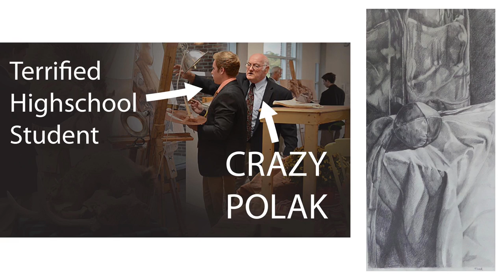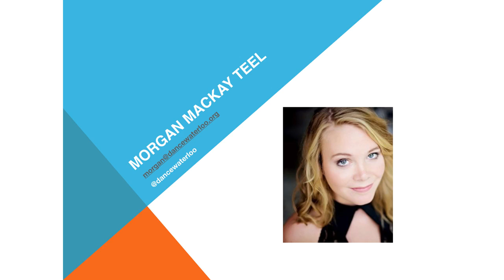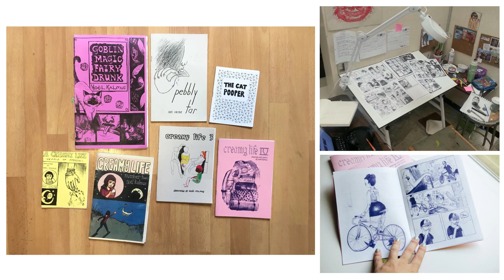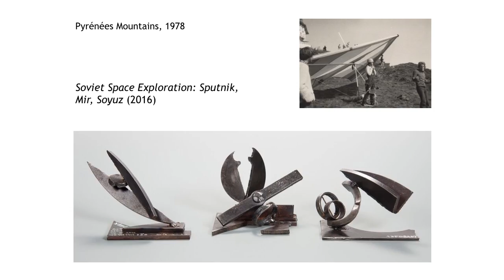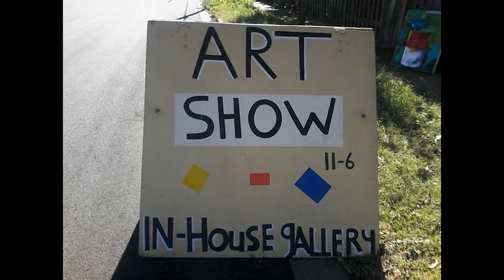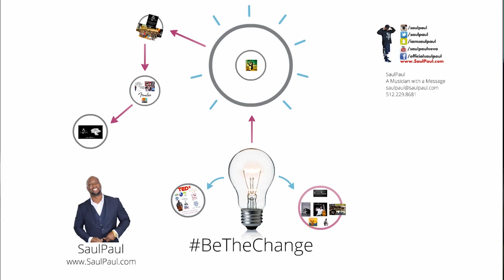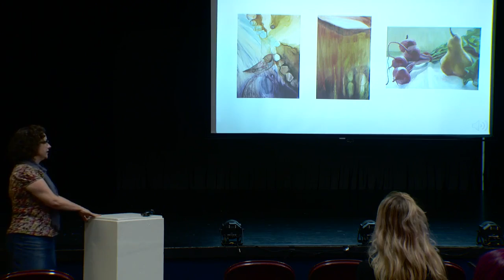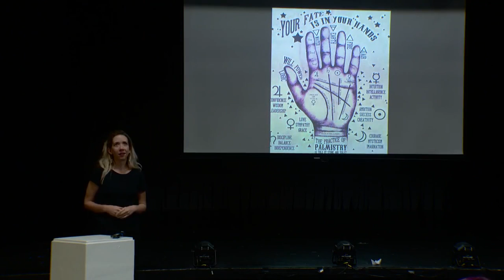Artist INC Live - 2016 Final Presentations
The Artist INC Live seminar addresses the specific business needs and challenges artists of all disciplines face every day. Artists gather for one night a week for eight weeks to learn business skills specific to their art practice and work to hone and apply those skills cooperatively with their peers. For the final session of the program, participating artists are required to present a Pecha Kucha, a fast paced and fun presentation style about their art practice.

Artist INC 2016 Fellows:

Thomas Cook
Jeremy Thompson
Morgan Mackay Teel
Caitlin G McCollom
Heidi Pitre
Noel Kalmus
Yareth Fernandez
Jennifer Hill
Valerie Chaussonnet
Arielle Austin
Luisa F Gil Fandino
Melissa Knight
Linsey Lindberg
SaulPaul
Andee Kinzy
Lalena Fisher
Jason Ferrell
Regina Allen
Rachel Wolfson Smith
Juanita Butler
Michaeli Brunk
Ryan Runcie
Hank Edwards
Rebecca Ashe